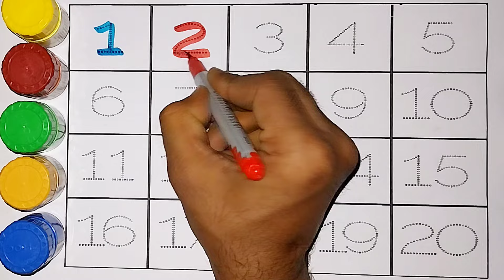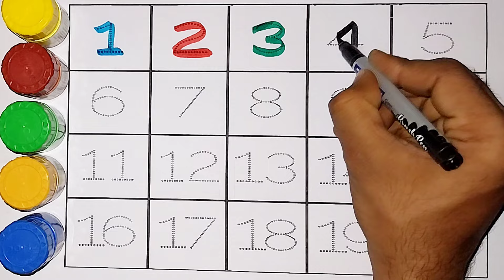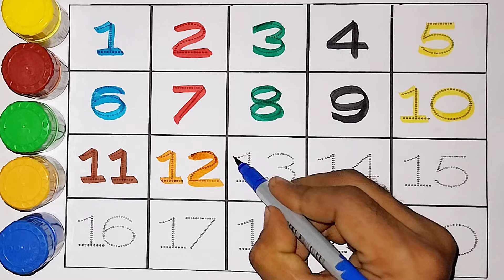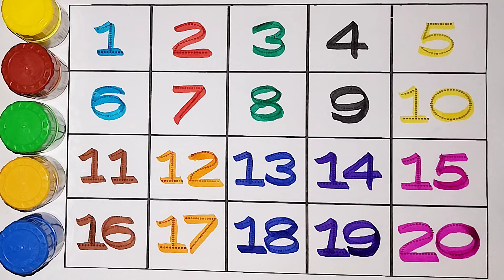Learn to counting 1 to 100, 1 to 100 counting, One two three, 1234 numbers song, alphabet a to z-172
123
1 to 20 counting
1 to 100 counting
1 to 50 counting
1 to 30 counting
123 numbers
123 ki ginti
numbers numbers
ginti ginti
mantu study class
nursery class
1 to 20
1 to 20 counting
1 to 100 counting
counting
counting stars
123
123 numbers
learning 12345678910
1 to 20 counting
numbers
abc 1234
1 one
ab cd ef song
1 to 10
learn to counting
ginti
kids videos